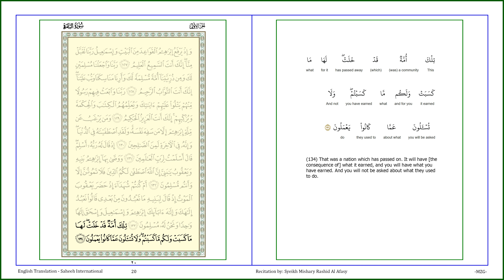AL QURAN - PAGE 20 - AL-BAQARAH [PART 6 OF 6] [V134]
AL QURAN - PAGE 20 - AL-BAQARAH - RECITATION BY SYEIKH MISYARI RASHID AL AFASY